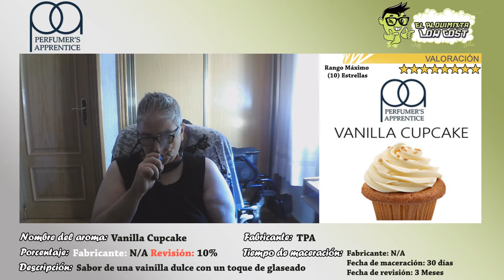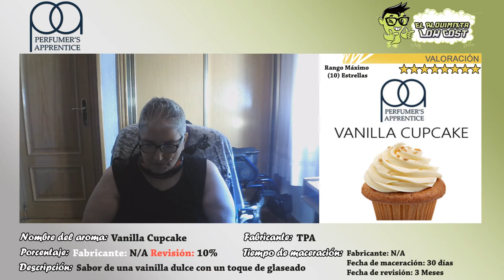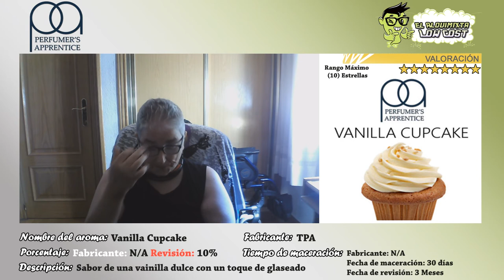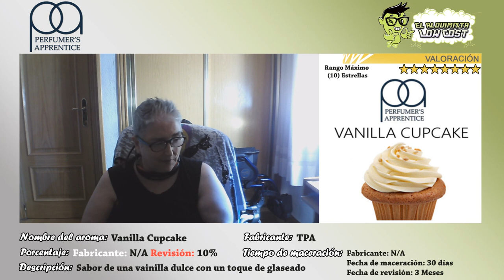Cata de aromas TPA: Vanilla Cupcake | Bollito de vainilla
Hacía tiempo que no subía vapercata de los aromas de tpa y para vosotros hoy hago la vapercata de este Vanilla Cupcake.

Si estas interesado en saber sobre mas aromas de vainilla, cremas o custard pincha

Según la descripción del fabricante: Vainilla suave y dulce con un toque de glaseado

Durante la cata, me da el sabor de una suave crema vainilla con un toque de dulzor acompañada de una masa de bollería que no distingo si es una galleta o un bizcocho con un toque de cítrico al fondo.

Un aroma de bollito de vainilla suave y dulce con un toque cítrico al final y una cobertura de glaseado.que me ha gustado un montón y combina perfectamente con otros aromas pasteleros, con frutas o con un toque alcohólico como un brandy o un coñac, con frutos secos, la verdad que da mucho juego.

█ La revisión esta realizada:

Recipiente: 10 ml
Base: 30 PG/70 VG
Porcentaje utilizado: 10%
Tiempo de maceración: 30 días

[ Colaboradores ]